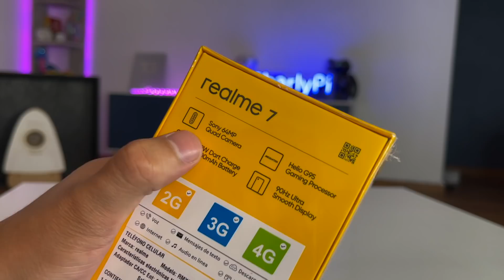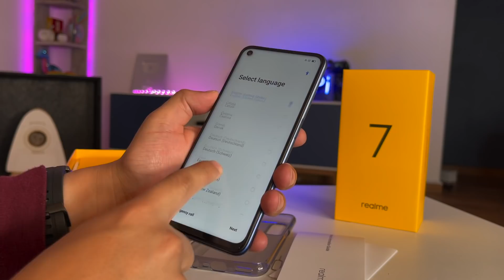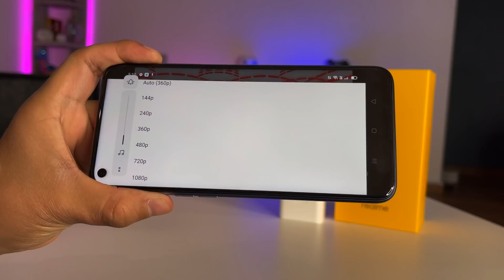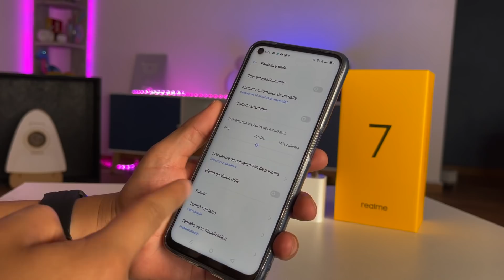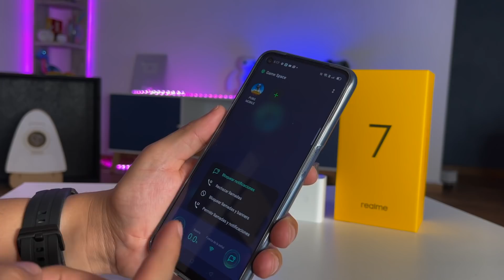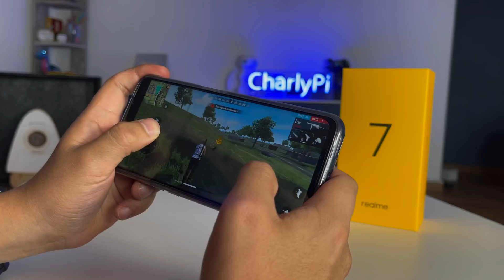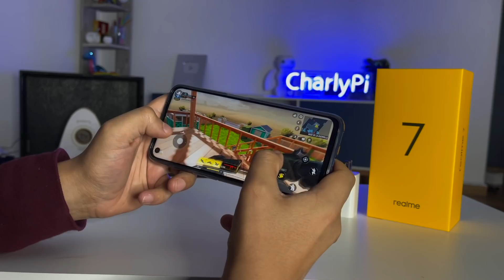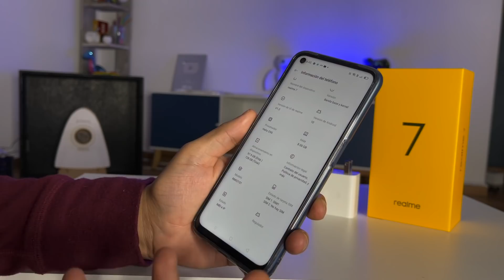Realme 7: Unboxing en español + pruebas Free Fire, Fornite y PUBG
El nuevo gama media con procesador mediatek ha demostrado ser un fuerte competidor.